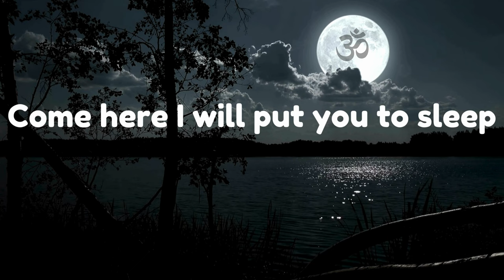Deep Sleep | Sleep Affirmations | Om Chanting | Sleep Story.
Drift into peaceful sleep with this calming bedtime story, "The Enchanted Forest of Tranquility," enhanced by soothing **Om** chanting. In this serene sleep journey, you'll wander through a magical forest under the moon and stars, guided by gentle affirmations and the deep, resonating vibrations of **Om**. Release the stresses of the day, feel your body relax, and welcome deep, restorative sleep.

The powerful combination of **Om** chanting and positive sleep affirmations will calm your mind, align your energy, and prepare you for a rejuvenating night's rest. As you listen, let go of any tension and allow yourself to be enveloped in tranquility.

- Calming narration accompanied by soft, serene nature sounds
- Uplifting sleep affirmations for relaxation and peace
- Enveloping **Om** chanting for deeper spiritual alignment
- A soothing journey into an enchanted forest for profound rest

Press play, unwind, and let the healing vibrations of **Om** and the enchanting story guide you into a tranquil sleep.